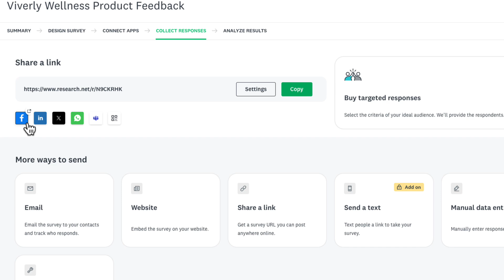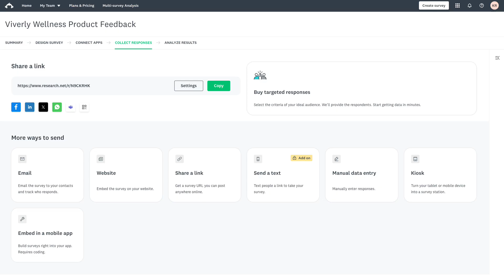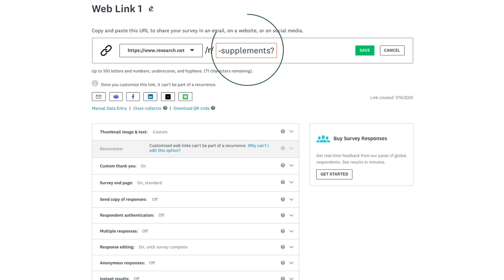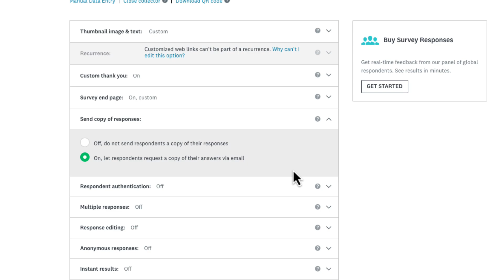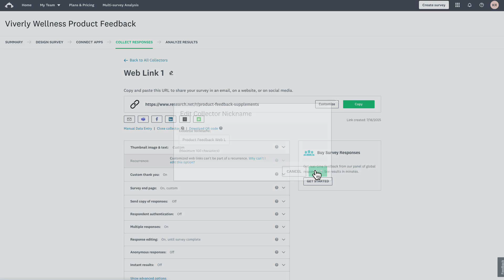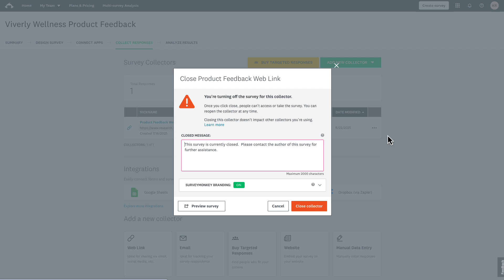How to Share a Survey on SurveyMonkey (Custom Links, QR Codes & Social Media | 2025 Tutorial)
Want to know how to share your SurveyMonkey survey for free? In this step-by-step tutorial, I’ll show you every way to send your survey — using a link, QR code, or directly on social media like Facebook, WhatsApp, X (Twitter), and LinkedIn.

You’ll learn how to:
🔗 Find and copy your survey link
⚙️ Customize your survey URL
📩 Send your survey via email or text
📱 Share your survey on Facebook, WhatsApp, LinkedIn, and X
✅ Enable multiple responses
🎉 Create a custom Thank You page
📷 Generate a QR code for easy sharing

This video will help you master survey distribution and get more responses — fast!

00:00 Introduction
00:16 How to share a survey link
00:50 Share on WhatsApp
01:06 Social media sharing
01:16 QR codes
01:32 Share settings
01:54 Custom links
02:17 Thumbnail Image/Text
02:28 Recurring links
02:43 Custom thank you page
02:54 Survey end page
03:04 Send a copy of responses
03:14 Respondent authentification
03:25 Multiple responses
03:37 Response editing
03:47 Anonymous responses
04:05 Advanced settings
04:22 Pro Tip 1: Nicknames
04:43 Pro Tip 2: Custom subdomain

New to SurveyMonkey? Whether you're measuring customer satisfaction, boosting employee engagement, or testing your next big idea, we make it easy to gather the insights that drive better decisions.

What you'll find here:

✅ Quick 3-minute tutorials on every SurveyMonkey feature
✅ Expert tips to create surveys that get results
✅ Thought leadership on turning feedback into growth
✅ Real stories from teams transforming their organizations with data

From beginner-friendly basics to advanced research techniques, we're here to help you put curiosity to work.